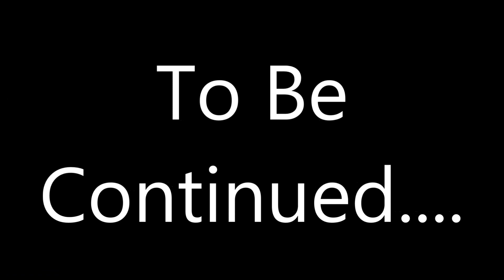Minecraft Climactic Survival #7: Im a Failure (Price)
Hey guys! I really do apologize about deleting that one episode, but the series must go on! I hope you still enjoy and stuff. Ya.